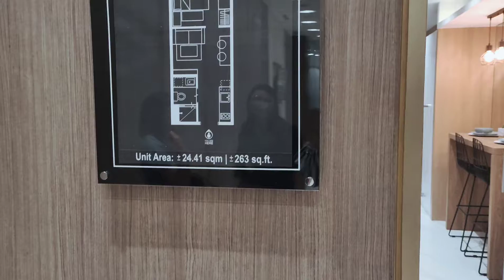JOY RESIDENCES in Baliwag, Bulacan | SMDC's Hottest Project in Baliuag || ANGELIE CARANYAGAN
globe/viber/whatsapp/telegram